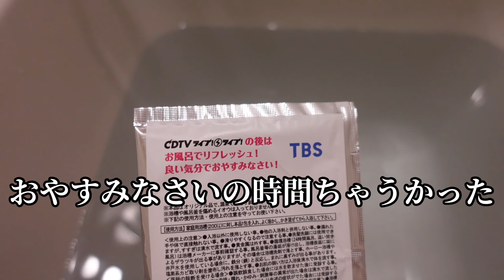24歳男性アイドルのモーニングルーティン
もっとお洒落なモーニングルーティンを撮りたかったけどまだ無理そうです